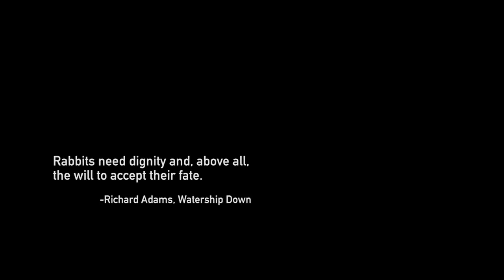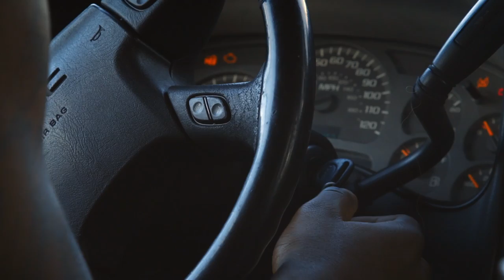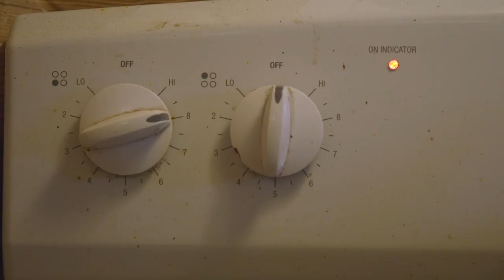The Rabbit Hunt | 4:3 Short Film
► In the Florida Everglades rabbit hunting is considered a rite of passage for young men. The Rabbit Hunt follows 17 year old Chris and his family as they hunt rabbits in the fields of the largest industrial sugar farms in the USA. The film records a tradition by which migrant farm workers in the communities surrounding Lake Okeechobee have been hunting and preparing rabbits since the early 1900s.